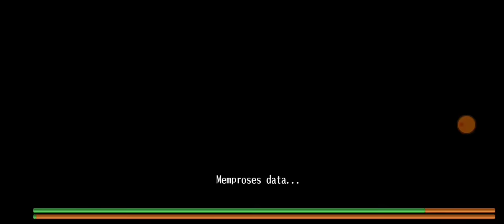Dia yg terlupakan